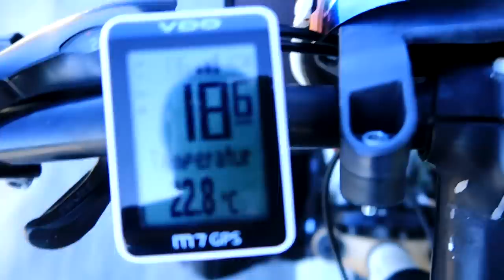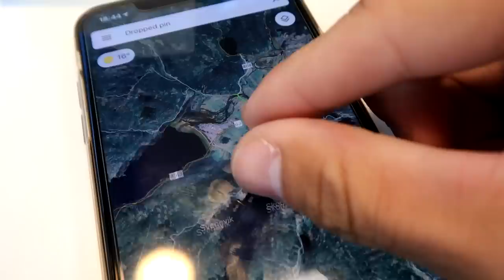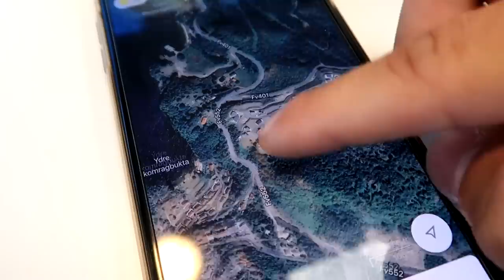Naktis prie naftos platformos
Music
ES_Lean - [ocean jams]